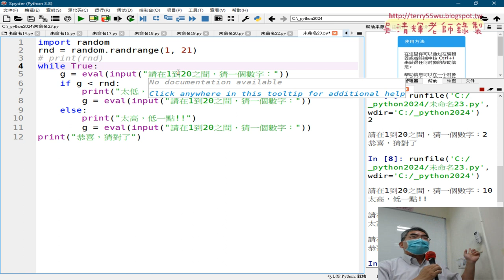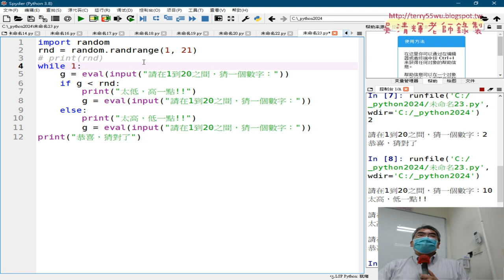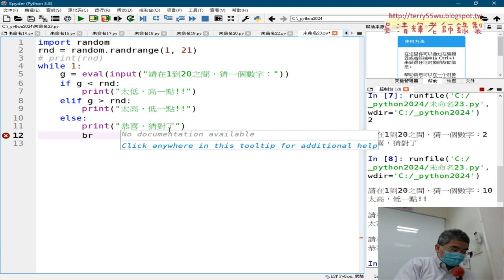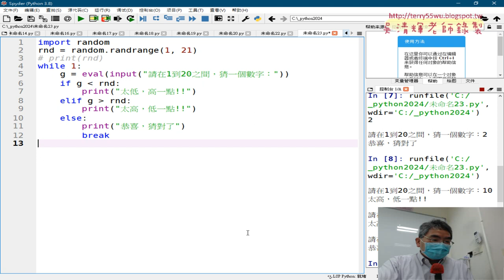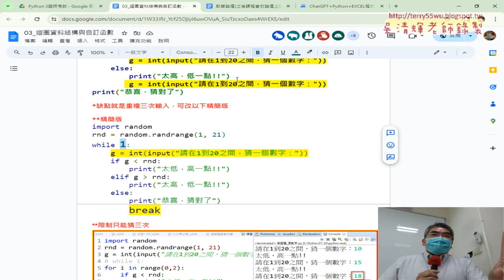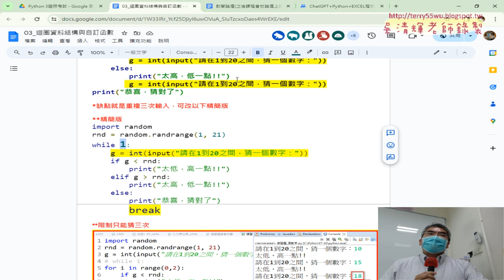03 改為精簡版無須重複三次輸入與break敘述